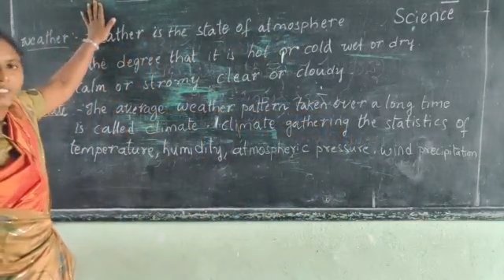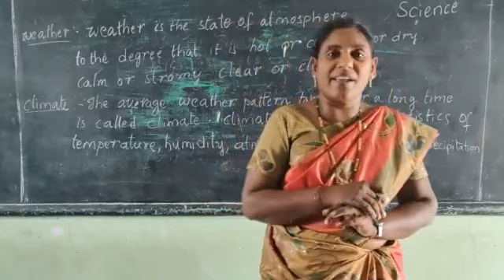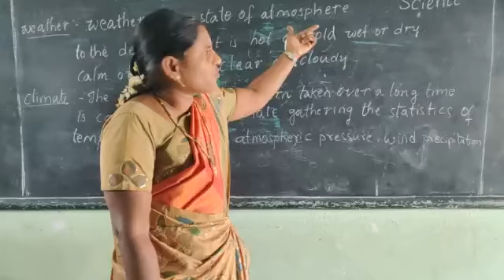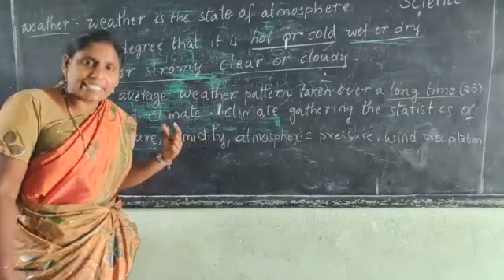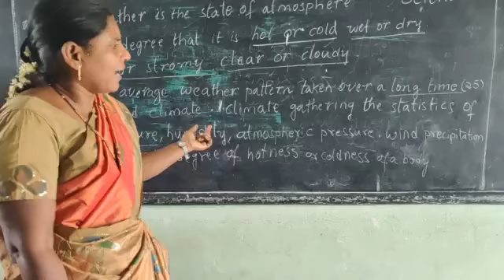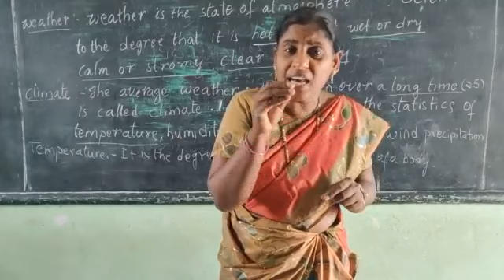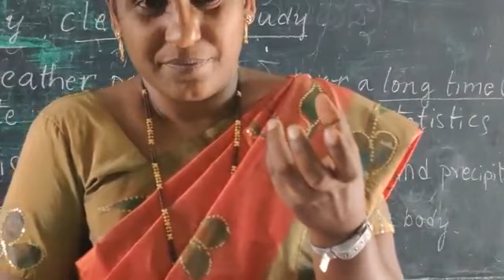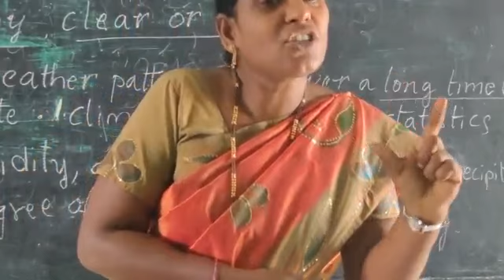7 th class science 6th chapter(part-1) by "Sk. Rajiya"